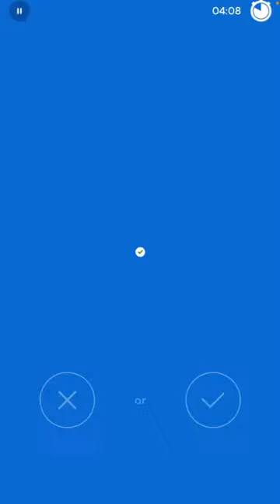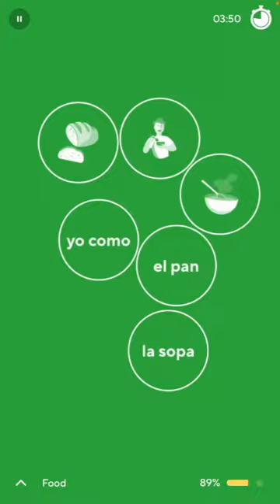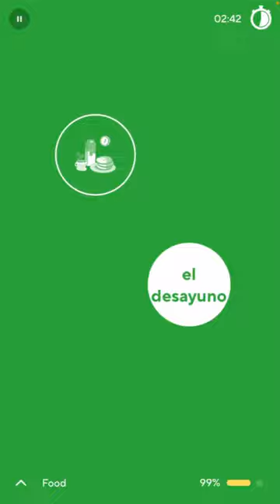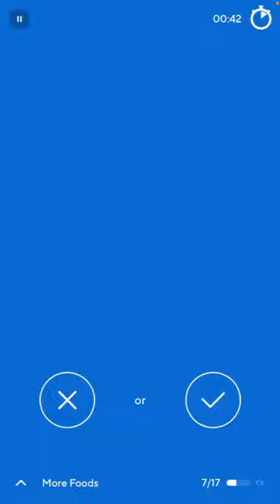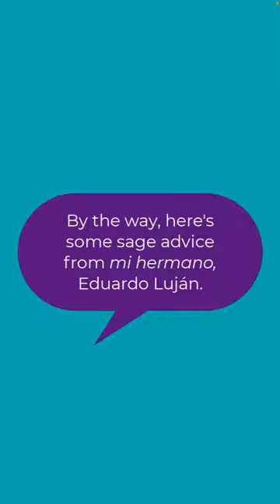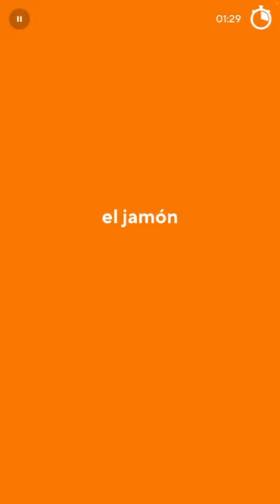2021-11-25 DROPS SPANISH 🇲🇽🩸💦 daily routine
Here's stuff I noticed today:
0:50 I keep associating this with "yo como” for some strange reason.
1:40 I may need to dentalize my /d/ too.
2:23 Fun fact: "tocino" is marinated pork in the Philippines, not bacon.
2:37 I think my “ll" /ʝ/ is better today.
2:49 We call our peanuts “maní" in the Philippines, just like the Argentinians.
3:14 I need to tone down my “j” /x/ sound. It's turning into a /χ/.
4:08 HaHa! I turned the “ll" /ʝ/ into the Filipino “ly" /lj/ in one of my pronunciations.
4:41: _Mi hermano, Eduardo Luján,_ drops some sage advice on my "j" production.